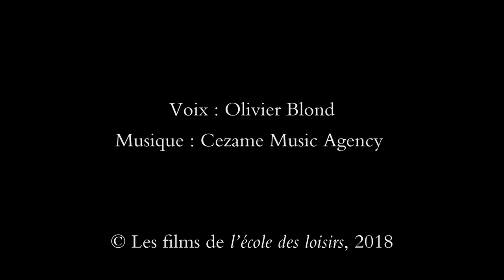Mademoiselle Sauve-qui-peut de Philippe Corentin (extrait)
Regardez l'album filmé en entier